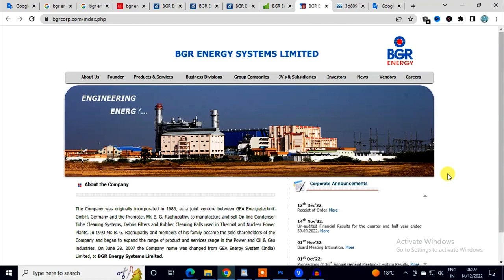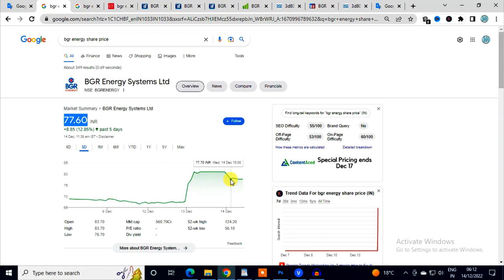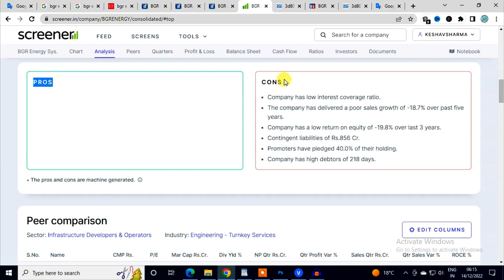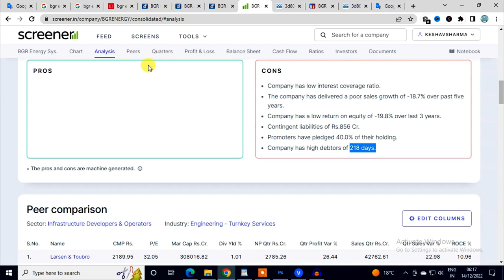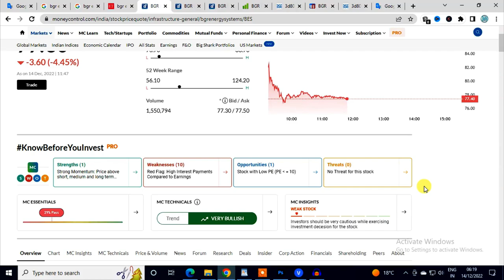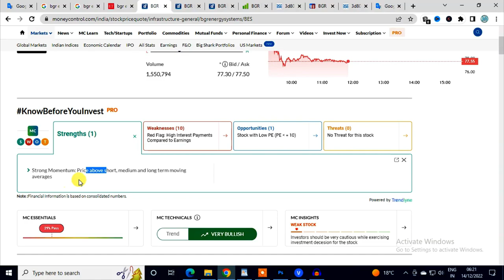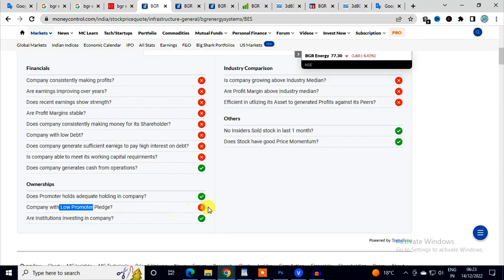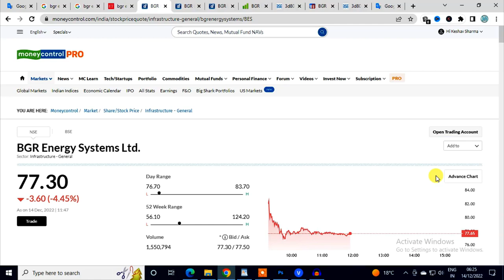BGR ENERGY Share Latest News Today 💰bgr energy share latest update today news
bgr energy share latest news company news or bgr energy news company review.